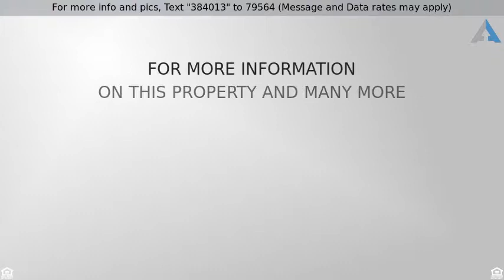Priced at $142,500 - 9237 AUTUMN BRANCHES, San Antonio, TX 78254-5849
Create special memories in this traditional one story home situated on a corner lot. 3 Bedroom 2 bath in the heart of Oak Grove. Roof was replaced in July. Needs some TLC. Please verify room measurements.